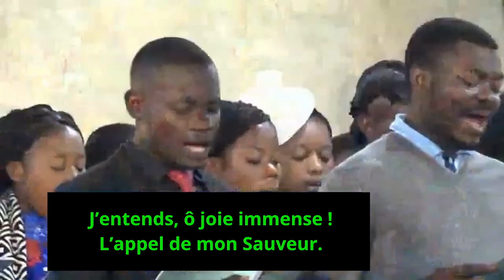Tabernacle de Kolwezi - Mot que l’on aime entendre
1.
Mot que l’on aime entendre
Plein de félicité,
Impérieux et tendre
Et par l’amour dicté;
À travers la souffrance
Du monde et sa clameur
J’entends, ô joie immense !
L’appel de mon Sauveur.

Refrain
[ Viens, oh ! viens à moi, ] BIS
Âme triste et lasse,
Sur moi, repose-toi.
Tandis que je passe,
Viens, oh ! viens à moi !

2.
Trop souvent le mirage
Du monde me séduit,
Et seul je perds courage
Dans la profonde nuit.
Mais mon Sauveur m’appelle
Et je viens confiant,
Sur Son cœur si fidèle
Me jeter en pleurant.

3.
Ô mon céleste Père,
Désormais loin de Toi
Ne permets plus que j’erre,
Près de Ton cœur tiens-moi.
Sois sans cesse mon Guide,
Dans le danger certain.
Si ma route est aride
Je veux saisir Ta main.